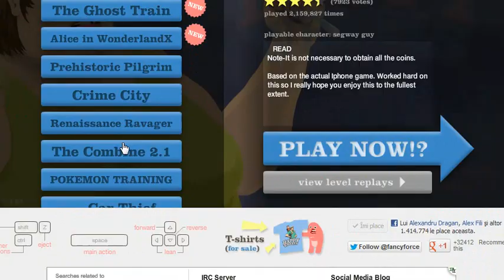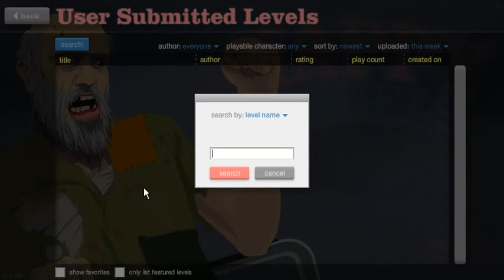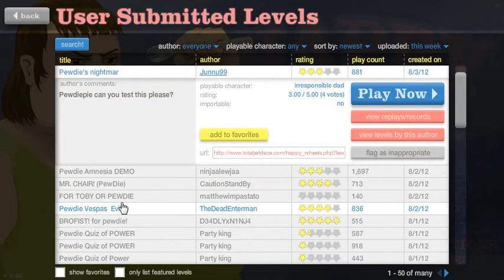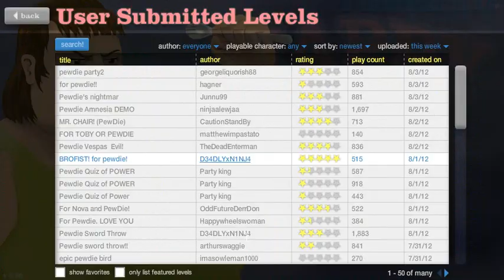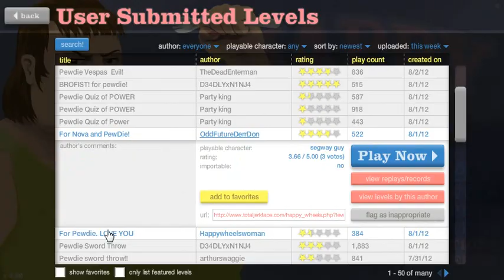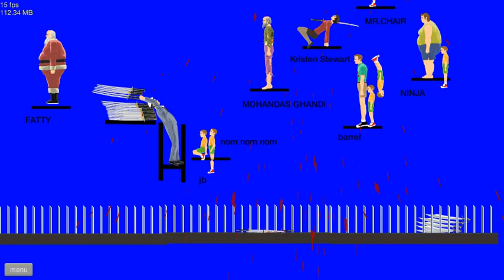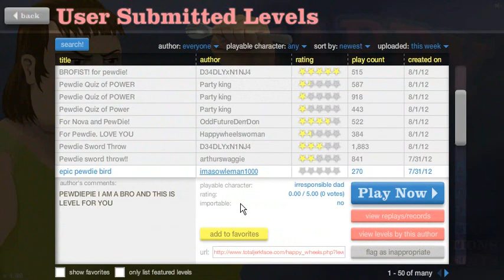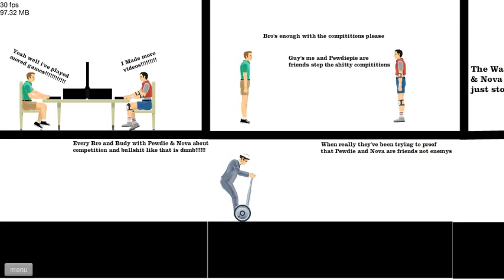Happy wells ep.3-Pewdiepie trial!!!